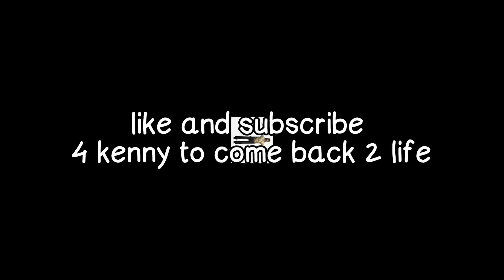The Walking Dead is a serious game *PART 2*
oh my god! they killed kenny!

sorry for the shorter video! i lost a bunch of clips in the editing process :,(

game: the walking dead telltale season 2